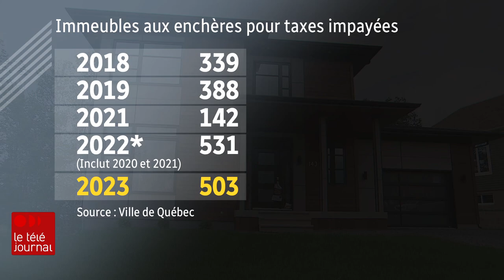Taxes impayées : des centaines de propriétés menacées d’être mises aux enchères à Québec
Encore cet automne, l'inflation continue de causer des maux de tête aux Québécoises et Québécois. Cette fois, elle s'attaque aux propriétaires d'immeubles. Depuis cinq ans, le nombre de propriétaires qui peinent à payer leurs taxes municipales grimpe en flèche.